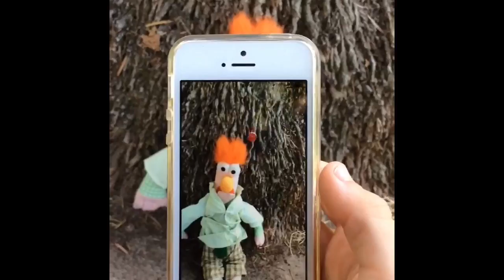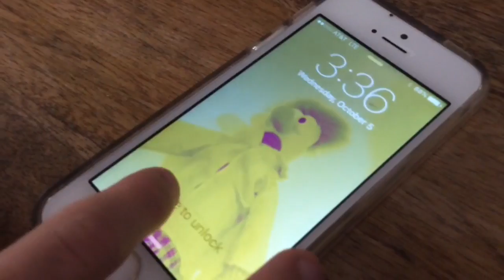Beaker the Muppet Plays Pokémon GO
Beaker from The Muppets is playing it out on Pokémon GO with Gym Battles, Pokémon Catches, and some [deleted] scenes.